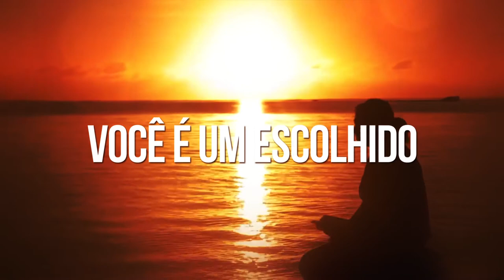Jeremias Menezes – O Escolhido (LYRIC VIDEO) 2018®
Single: O Escolhido
Cantor: Jeremias Menezes
Composição: Jeremias Menezes
Produção Musical: Frank Silva
Produção de Vídeo: Mesaque Araújo / Everton Lima / Nithael Alves
Edição de Imagem: Mesaque Araújo / Everton Lima / Nithael Alves
ME Design | Um mundo de ideias pra você!